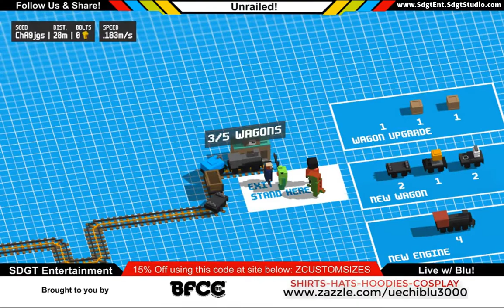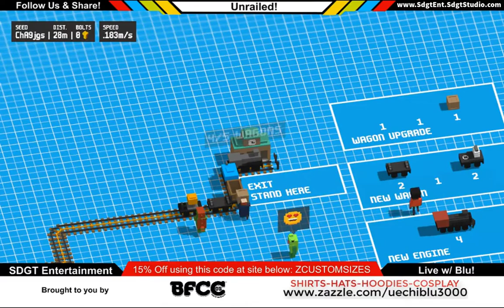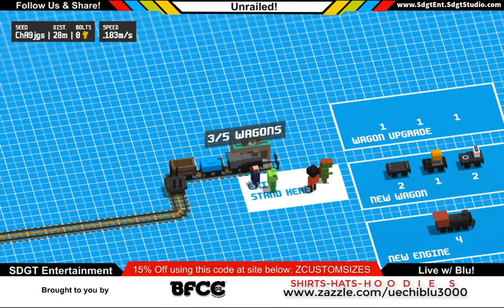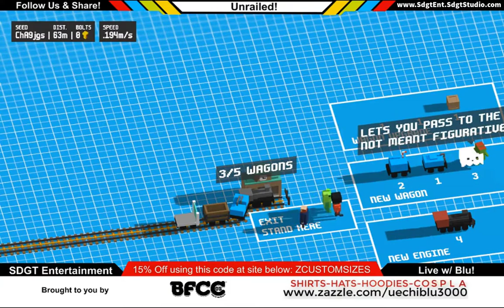Unrailed: 1st Time On The Railway!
Blu + Suxky & Company!